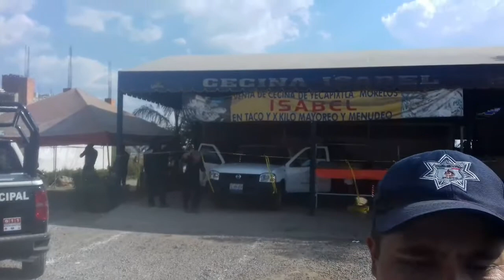Fallece Mujer tras intento de Asalto